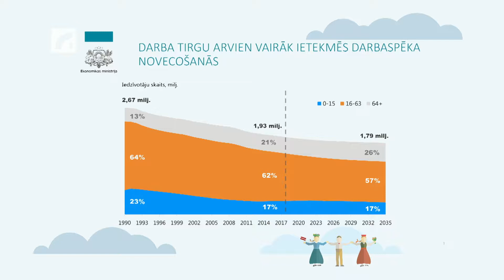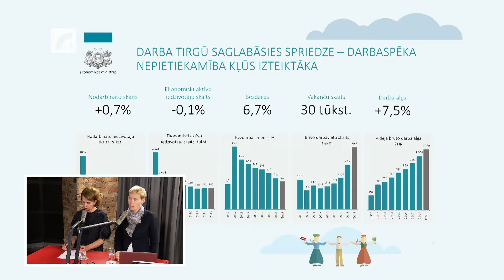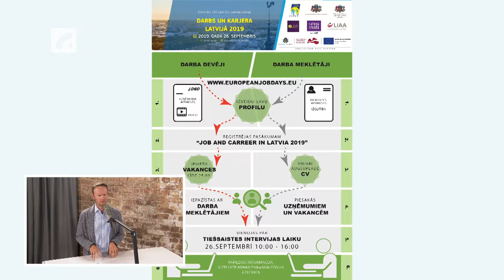Tiešsaistes darba diena | "Globālais latvietis. 21 gadsimts."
Latvija, tāpat kā citas Eiropas Savienības valstis, šoruden organizē Tiešsaistes darba dienu. Tā ir iespēja darba meklētājiem runāt ar potenciālajiem darba devējiem. Lai izmantotu šo iespēju, jāreģistrējas Eiropas darba dienu platformā. Ko ir cerēts sasniegt ar tiešsaites darba dienu, interesējamies raidījumā Globālais latvietis. 21.gadsimts.
Raidījuma viesi: Nodarbinātības valsts aģentūras direktore Evita Simsone, Ekonomikas ministrijas Analītikas dienesta vadītāja Dace Zīle un Liepājas speciālās ekonomiskās zonas vadītājs Gatis Ginters. Arī Gatis ir vairākus gadus dzīvojis ārzemēs un tad nolēmis atgriezties Latvijā.

Sazināmies arī ar Gunu Šneideri. Viņa sevi dēvē par pasaules iedzīvotāju, šobrīd jau gadu dzīvo Latvijā un strādā Latvijas Investīciju un attīstības aģentūras Liepājas biznesa inkubatorā par vecāko projektu vadītāju. Pirms tam dzīvoja un strādāja Dānijā. Darbojusies arī Dānijas latviešu biedrībā. Kā arī ar Nacionālo Bruņoto spēku Rekrutēšanas un atlases daļas priekšnieku kapteini Rihardu Rozenbaumu. Arī Nacionālie Bruņotie spēki aicina ārlatviešus iesaistīties dienestā Latvijā.

Sazināmies arī Rudīti Dreimani, kura šobrīd strādā Spānijā, bet jau pēc dažād dienām brauks uz Latviju. Viņa turpinās meklēt darbu šeit. Viņa arī domā izmantot Tiešsaites darba dienas piedāvātās iespējas.